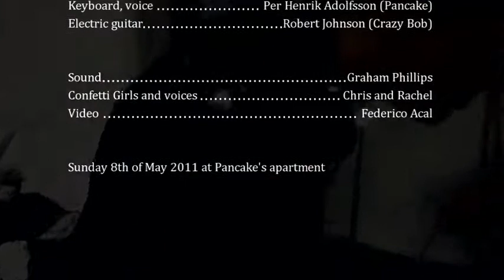Case Conrad - Redwood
New song off upcoming album 'Leikko'. Recorded live on May 11, 2011 in Barrio Gótico, Barcelona.
Video: Federico Acal.